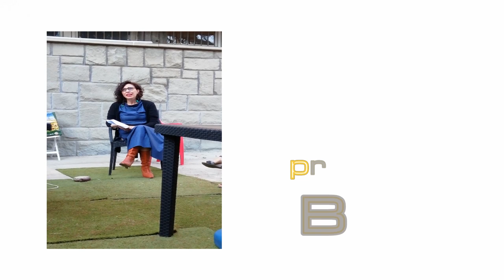Protocollo di contenimento Covid 19: strutture extraalberghiere - Incontro live con i B&B di Imola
► Fai una DONAZIONE SU TIPEEE ⏩ //

L'obiettivo del protocollo di contenimento Covid-19 per le strutture extraalberghiere è di fornire linee guida ed indicazioni operative
finalizzate a incrementare l'efficacia delle misure precauzionali di contenimento adottate per contrastare l'epidemia di COVID-19 all'interno delle strutture ricettive, al fine di tutelare la salute
degli ospiti, degli operatori e dei collaboratori.
L'incontro è stato molto proficuo, grazie all'interazione continua e alla volontà di "fare bene" da parte di rodati imprenditori.

Guardane un estratto.
Buona visione.

Se desideri avere suggerimenti su organizzare al meglio la tua azienda non esitare a contattarmi attraverso il seguente link:

⏩ SCOPRI IL MIO PROGRAMMA DI BUSINESS COACHING E PRENOTA UNA PRIMA CALL

Poi, se hai delle domande scrivermi nei commenti, ti risponderò con piacere sia per iscritto e sia live su YouTube, quindi per esserci anche tu dal vivo sarà opportuno tu ti iscriva al mio canale e attivi le notifiche per essere avvisato.

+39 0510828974